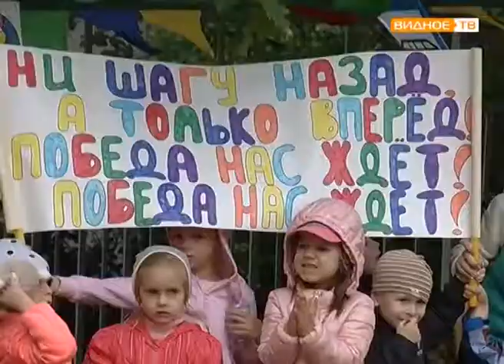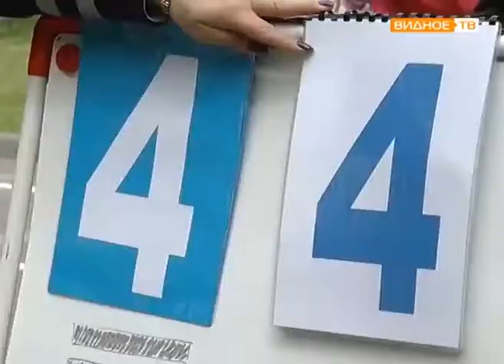"Нескучный урок" - правила дорожного движения в игровой форме